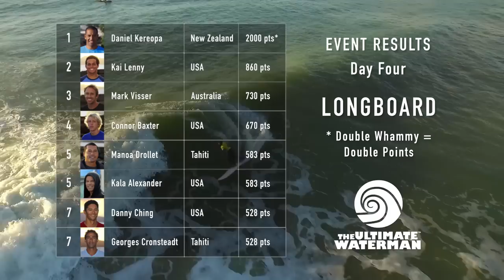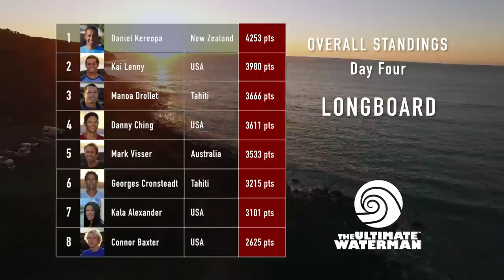Longboarding and Stand-Up Paddling - The Ultimate Waterman - Day 5 + 6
As fatigue sets in and the battle for leaderboard points wages on, day 5 and 6 of the Ultimate Waterman takes the athletes to Raglan for the longboard and stand-up paddle endurance events. New Zealand local Daniel Kereopa, and Hawaiian phenom Kai Lenny, duke it out in an all-out battle for the coveted Ultimate Waterman title.